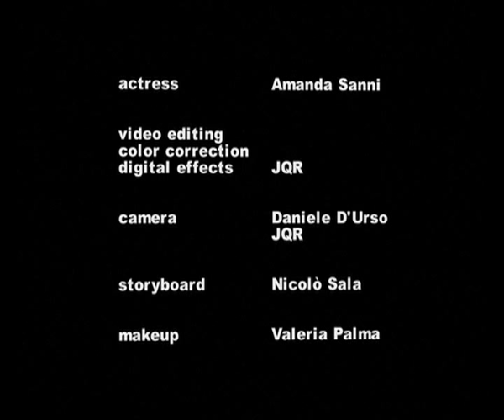4.48 Psychosis - The Child of Negation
A short clip based on "4.48 Psychosis" by Sarah Kane.

Actress: Amanda Sanni
Editing, post production: Alessandro Ielo (JQR/EFFTER/apwnm)
Camera: Daniele D'Urso
Storyboard: Nicolò Sala
Special effects: Valeria Palma

And please, support the noise!